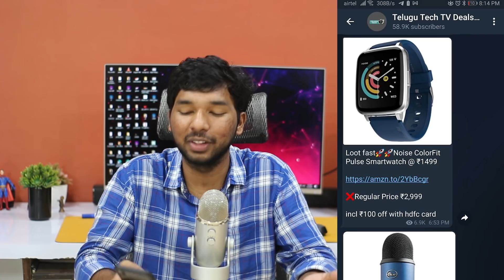10 Mind Blowing LOOOTS 🔥🔥🔥 in Amazon & Flipkart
Flipkart Best Buy

Redmi 126 cm (50 inches) 4K Ultra HD Android Smart LED TV X50|L50M6-RA (Black) (2021 Model)

realme NEO 80 cm (32 inch) HD Ready LED Smart TV
(RMV2101)

TCL 8 Kg Fully-Automatic Front Loading Washing Machine (TWF80-G123061A03, White)

Mi 11X 5G (6GB RAM 128GB ROM) | SD 870 | DisplayMate A+ rated E4 AMOLED

Noise ColorFit Pulse Smartwatch

boAt Aavante Bar 1500 2.1 Channel Home Theatre Soundbar with 120W boAt Signature Sound, Wired Subwoofer

 MSI Modern 15 Ryzen 5 Hexa Core 5500U - (8 GB/512 GB SSD)

ASUS TUF Gaming F15, 15.6-inch (39.62 cms) FHD 144Hz, Intel Core i5-10300H 10th Gen, GTX 1650 Ti GDDR6 4GB Graphics, Gaming Laptop (8GB RAM/512GB SSD/Windows 10/Fortress Gray/2.3 Kg), FX566LI-HN272T

Ambrane 5000mAh Li-Polymer Powerbank with Fast Charging & Compact Size

boAt Aavante Bar 1160 60 Watt 2.0 Channel Wireless Bluetooth Soundbar (Premium Black)

Apple AirPods with Charging Case Bluetooth Headset with Mic